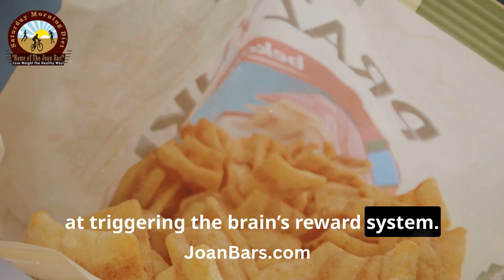Oral Pleasure & Overeating: How Sensory Satisfaction Leads to Weight Gain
Have you ever wondered why eating feels so satisfying? In this video, we explore the concept of oral pleasure—the sensory satisfaction of eating—and how it impacts our relationship with food. From the textures and flavors to the emotions tied to eating, we dive into how this pleasure can lead to overeating and, ultimately, weight gain. Learn about the psychological triggers behind emotional eating, the science of dopamine and pleasure pathways, and how to manage cravings while still enjoying food in a healthy way. Tune in to discover strategies to break the cycle of overeating and take control of your weight.